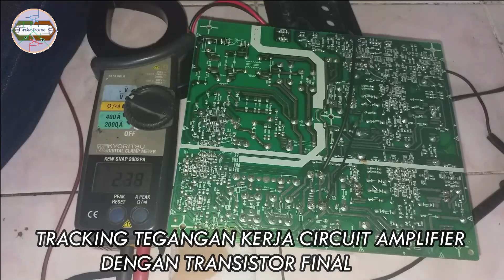CARA MEMPERBAIKI SPEAKER AKTIF POLYTRON INDIKATOR HANYA BERKEDIP DAN BUNYI DUK DUK DUK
TEKNIK MEMPERBAIKI POLYTRON SPEAKER AKTIF DENGAN KERUSAKAN LAMPU POWER BERKEDIP DAN HANYA BUNYI DUK DUK DUK,.JADI KERUSAKAN SEPERTI INI PENYEBABNYA BISA BERBEDA